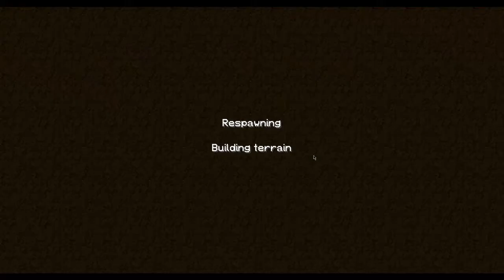The Aqua Temple part 2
Δεύτερο μέρος αυτού του map. Επερχόμενα video
1.) Συνέχεια αυτού του map
2.) 2 καινούργια maps
3.) Four towers
4.) Server spotlights
5.) Όποια βίντεο ανεβάσει ο Θέμης και δεν το ξέρω